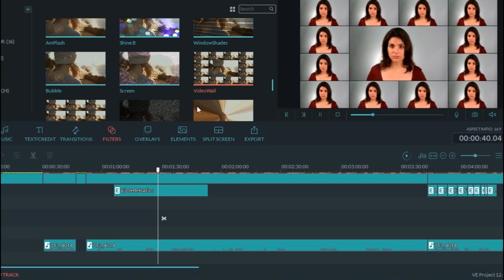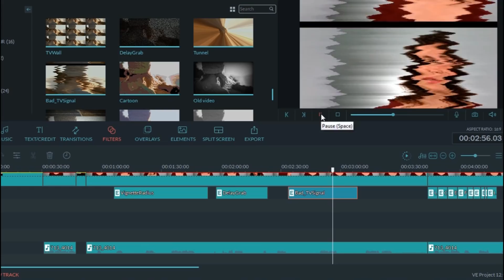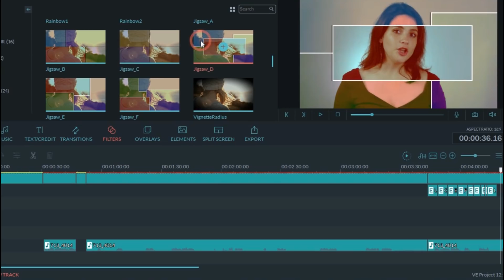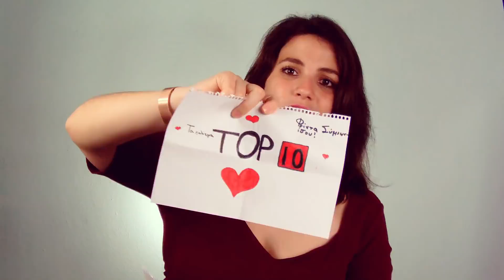10 ΓΡΙΦΟΙ ΜΥΣΤΗΡΙΟΥ ΜΟΝΟ ΤΟ 5% ΜΠΟΡΕΙ ΝΑ ΤΟΥΣ ΛΥΣΕΙ - Τα Καλύτερα Top10